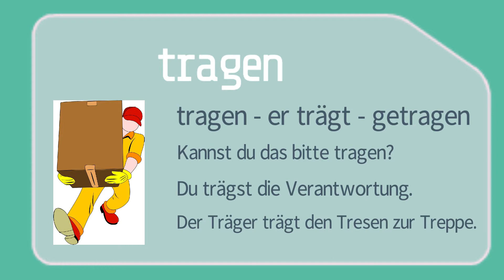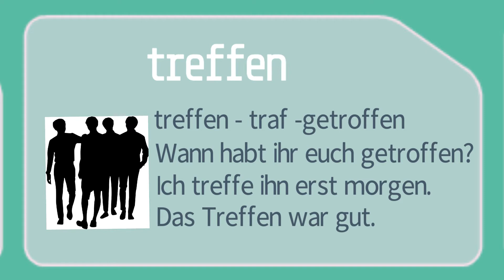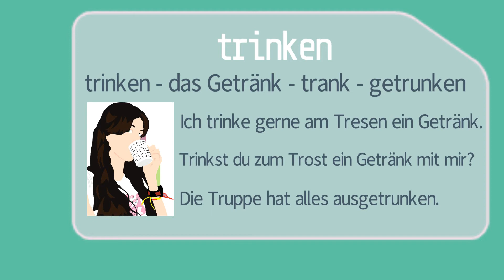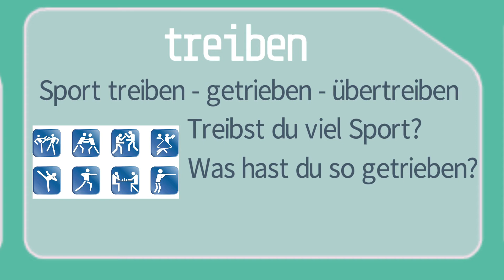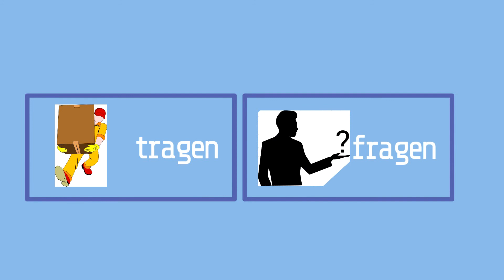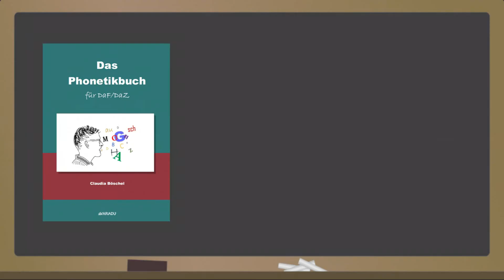Deutsch Phonetik R-Laut, Teil 7: TR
Viele Kursteilnehmende haben Schwierigkeiten mit dem deutschen R - besonders in Kombination mit anderen Konsonanten. Um den Laut gut zu sprechen zu können, muss man ihn zunächst gut hören. Das Video ermöglicht Nachsprechbeispiele und Höraufgaben.
Wenn Sie mehr Übungen zur Lautbildung im Deutschen brauchen, können Sie das Buch "Das Phonetikbuch" als Print oder E-Book bestellen.